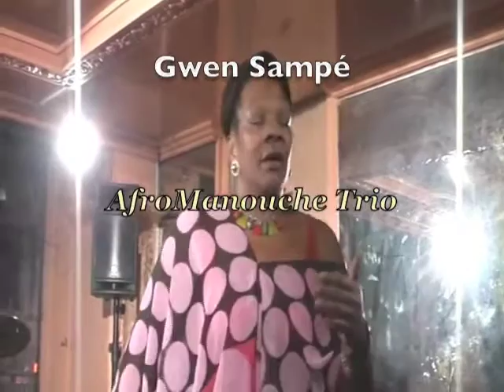Gwen Sampé, Serge Marne, Cyril Duclos-AfroManouche Trio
Inchworm, why don't you stop and see the beauty around you.

AfroManouche Trio, our first gig. This was wonderful, exciting work. More to come. Watch this space.